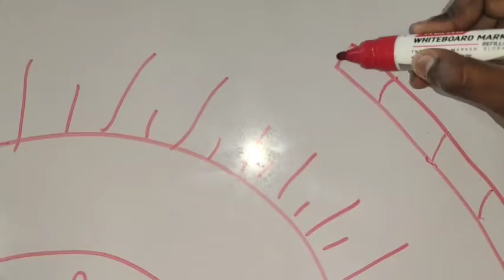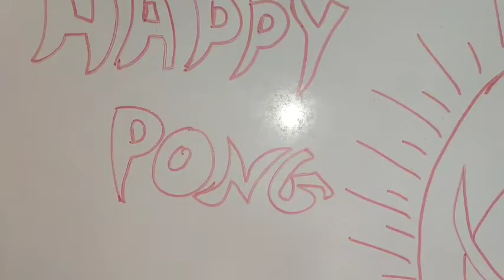pongal kolam design /pongal pot kolam /pongal rongoli /